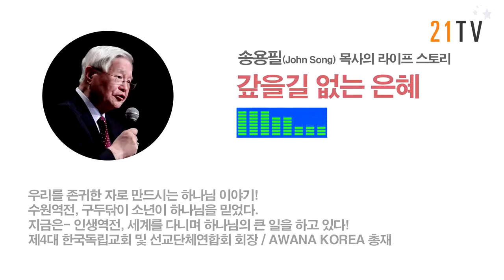[연속낭독17] 갚을길 없는 은혜 (송용필(John Song) 목사의 라이프 스토리)